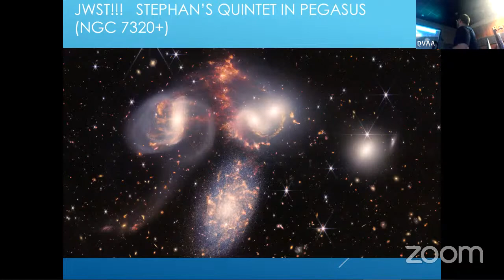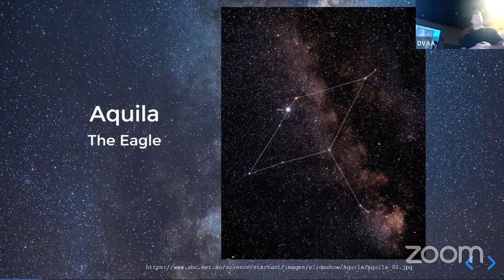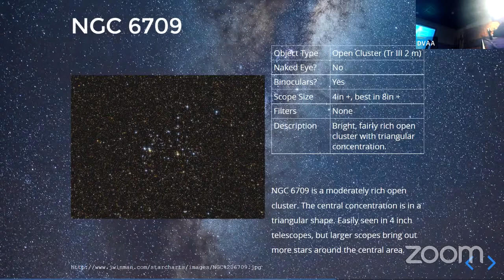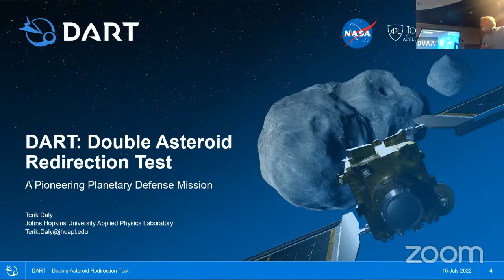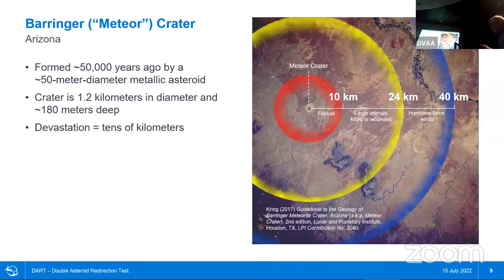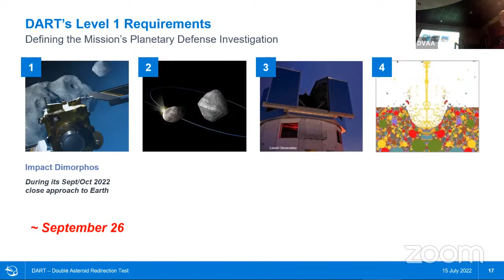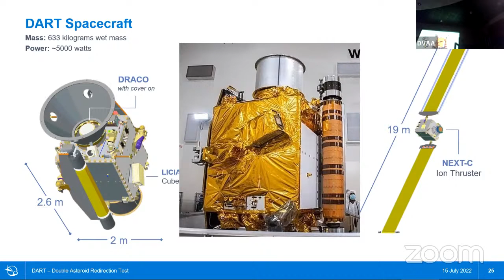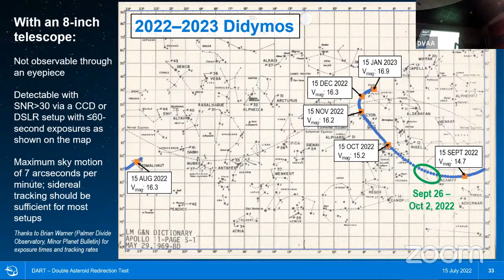DVAA July 2022 Meeting (video has problems with audio sync)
There appears to be a problem with the audio sync in this video.   I'm trying to get youtube to fix it; in the meantime, see the replacement video.

July 2022 meeting of the Delaware Valley Amateur Astronomers Invited speaker: John Conrad, NASA/JPL Solar System Ambassador: "Do Look Up: The Double Asteroid Redirection Test (DART)."